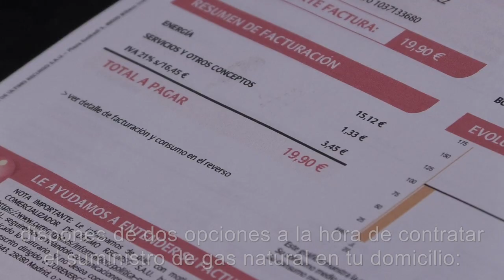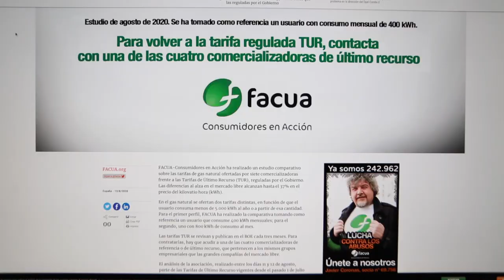¿Tu tarifa del gas natural no se llama TUR? Estás pagando de más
Al igual que ocurre en el suministro eléctrico, dispones de dos opciones a la hora de contratar el suministro de gas natural en tu domicilio: el mercado libre y el semirregulado.

La tarifa de último recurso (o TUR) es el precio máximo que pueden cobrarte los comercializadores por el suministro de gas natural en el mercado semirregulado. El precio máximo de la tarifa de último recurso lo fija el Gobierno mediante revisiones trimestrales.

Tendrás la tarifa TUR1 si gastas hasta 5.000 kilovatios al año, que es lo habitual para hogares con calentador y cocina de gas; y la tarifa TUR2 si superas ese consumo, lo que suele suceder en las casas que también tienen calefacción por gas.

Aunque las comercializadoras del mercado libre ofrecen supuestos descuentos, promociones y ofertas especiales, los análisis de FACUA ponen de manifiesto que todas esas opciones son más caras que si tienes contratada la tarifa que fija el Gobierno, la TUR.